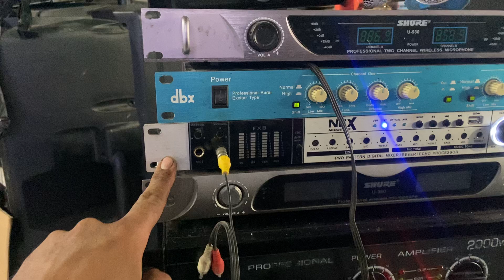Combo công suất lớn gia 11tr5 bao sip trong huyện